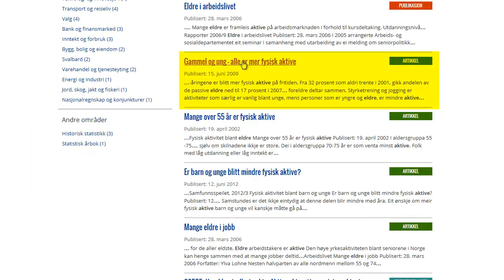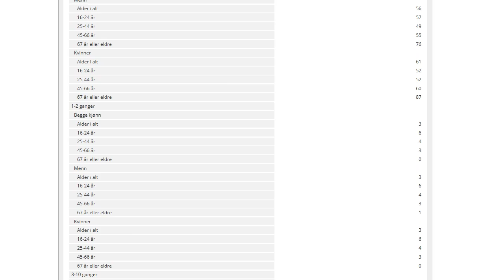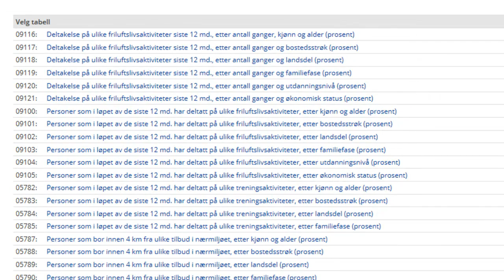Finn info om et segment på ssb.no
Lær deg hvordan du bruker statistikkbanken til SSB for å finne info om et segment